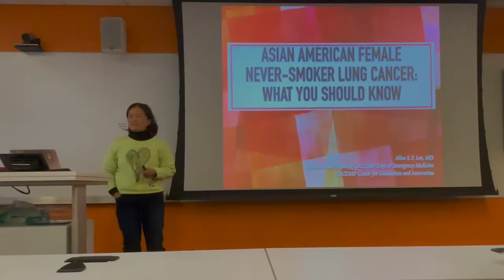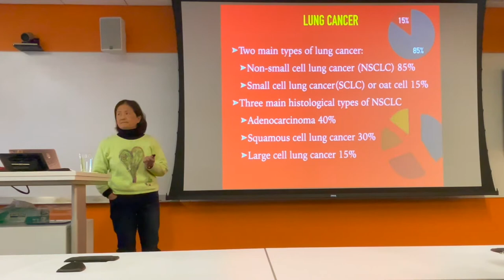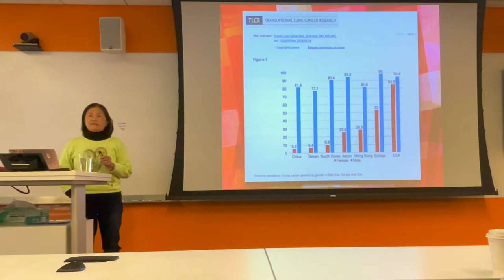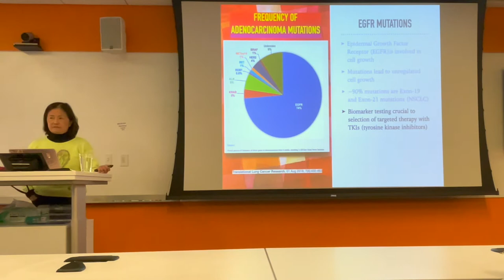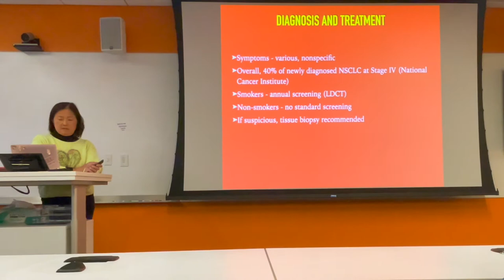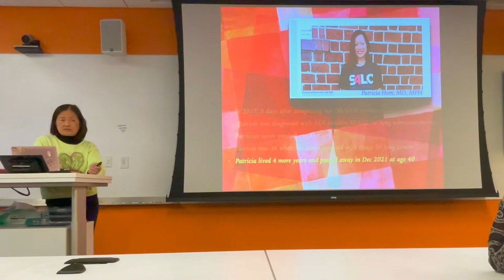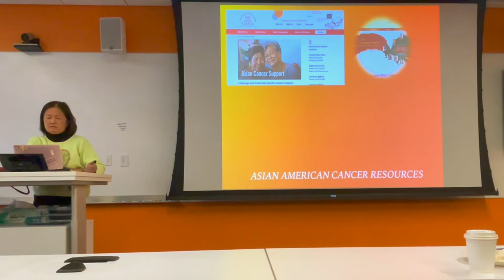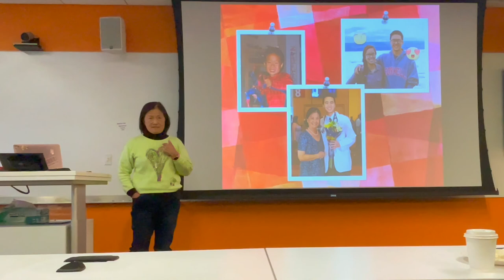Asian American Female Never-smoker with Lung Cancer: What You Should Know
Did you know that up to 20% of lung cancer patients in the US are non-smokers or never smokers? Interestingly, there is also a disproportionate percentage of the nonsmoker lung cancer patients who are females of Asian descent. I explore this little known phenomenon and some of the research.